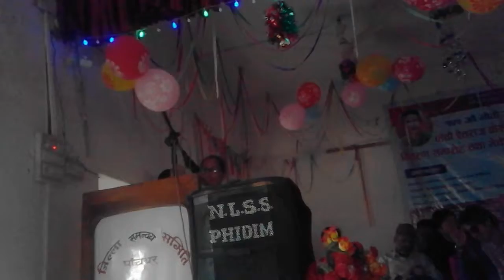Nepali Gajal Bachan By इन्दिरा कुमाल at Fidim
Vocal - Indira Kumal
Camera/Editor -Birendra Dangal